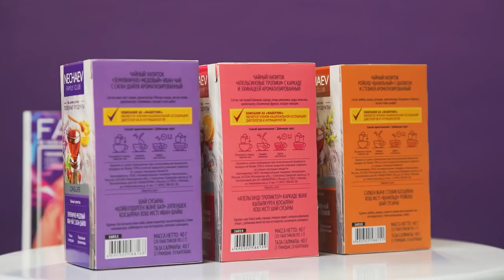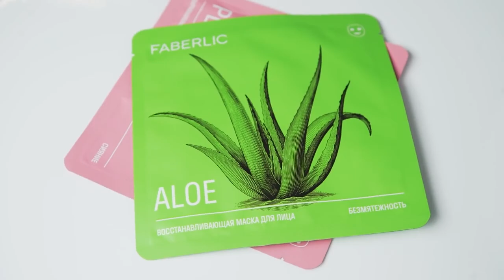ПРЕЗЕНТАЦИЯ ДЕВЯТОГО КАТАЛОГА 2021 ГОДА!